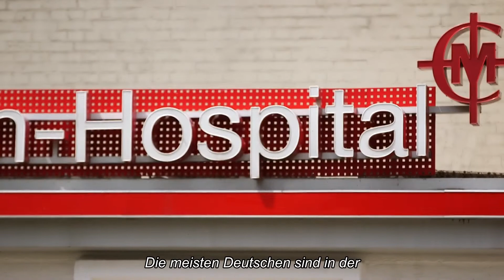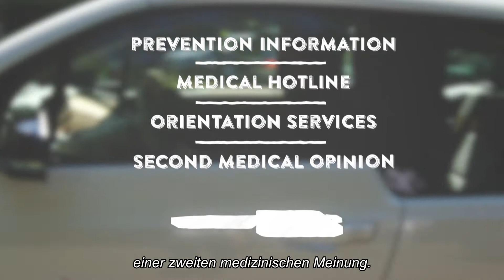AXA NEXT STOP - Krankenversicherung und gesundheitsservice360°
In der sechsten Episode von Next Stop dreht sich alles um das deutsche Gesundheitssystem und wie AXA die Herausforderungen und Chancen bestmöglichst für ihre Kunden nutzt.

Unser Inhouse Reporter Noel Eyres traf hierzu unseren CEO Alexander Vollert, die Gesundheitsexpertin Claudia Wedde, sowie Diabetes-Spezialist Dr. Stephan Martin und die Gesundheitstrainerin Ursula Brix, vom digital Diabetes Coach.